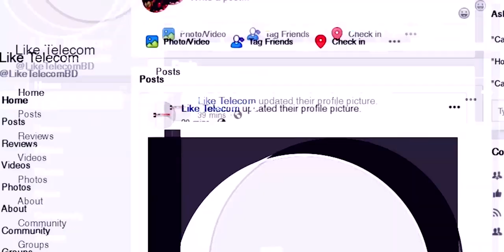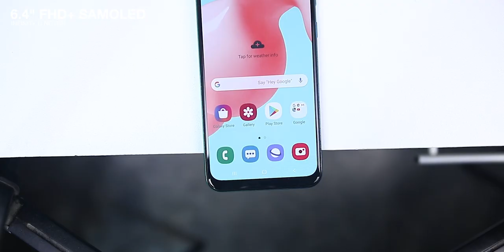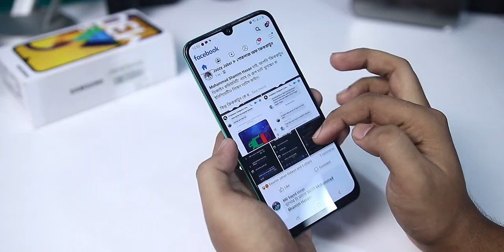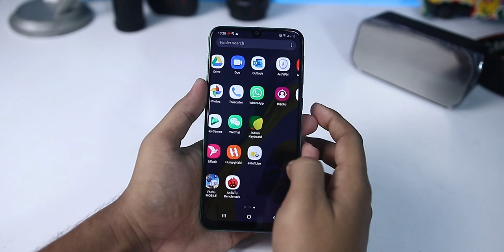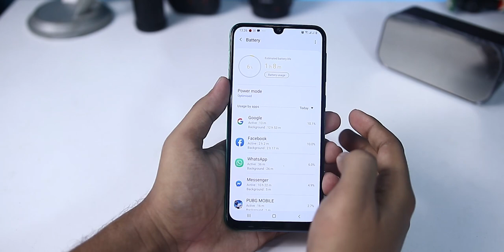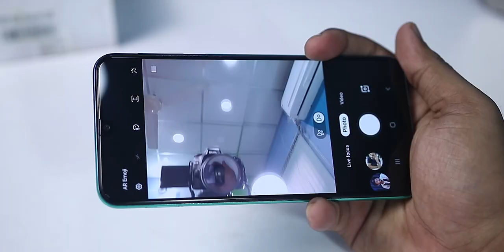Samsung Galaxy M30s Review in Bangla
This is the most anticipated review of Samsung's newly launched M30s in Bangla. Most of the review, you will find all good aspects of this smartphone but is this really worth that hype? Let's see..

LIKE TELECOM